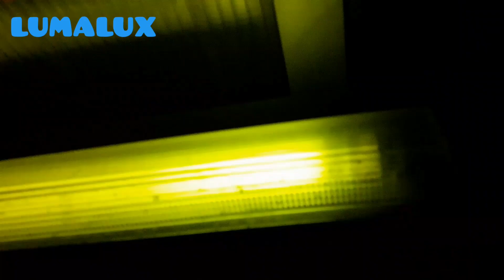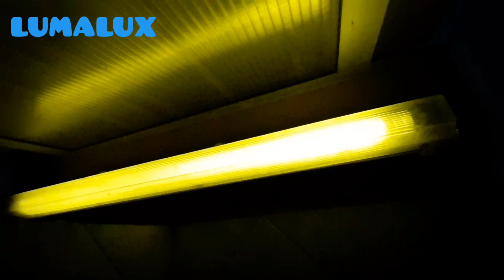EOL fluorescent tube #34: OSRAM 36W T8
Salut. Dans cette vidéo, je vous montre un tube en fin de vie.